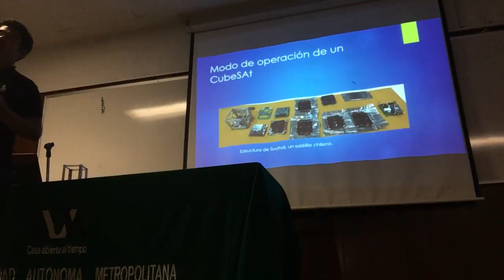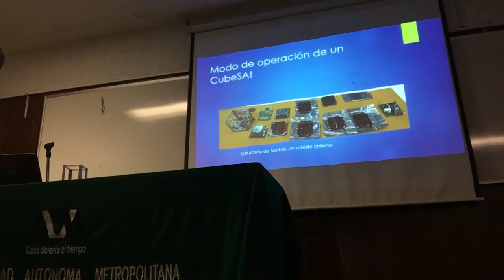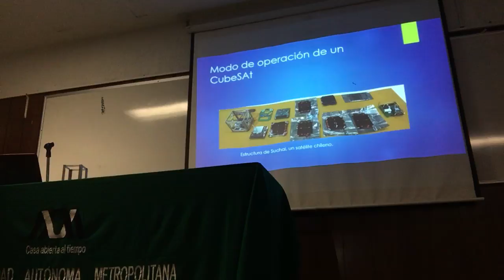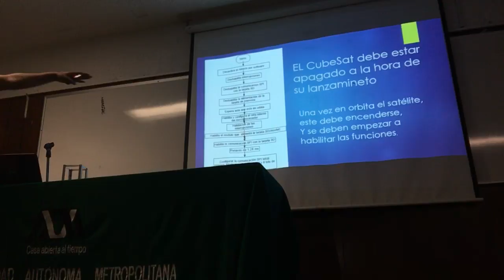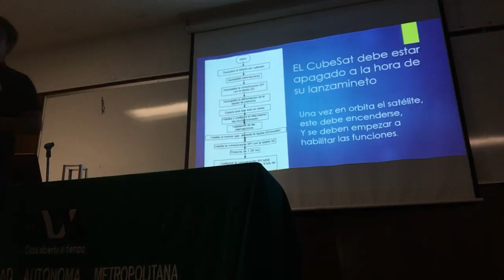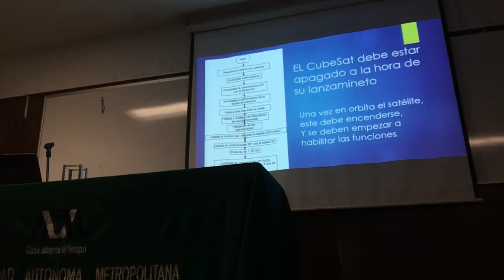UAMSAT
Brayan Ruiz UAM Unidad Iztapalapa
Día de la Cosmonáutica en la UAM*
Unidad Iztapalapa